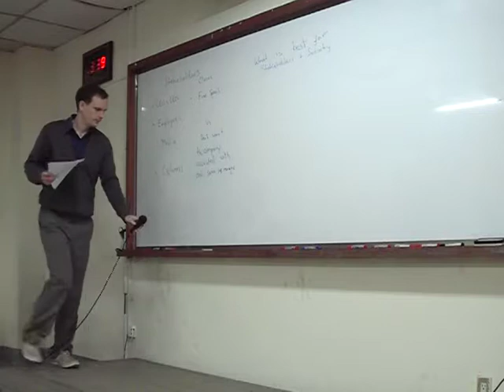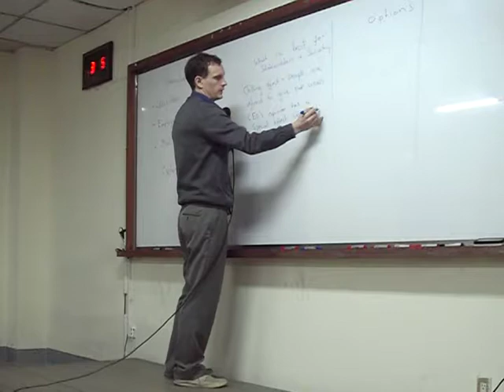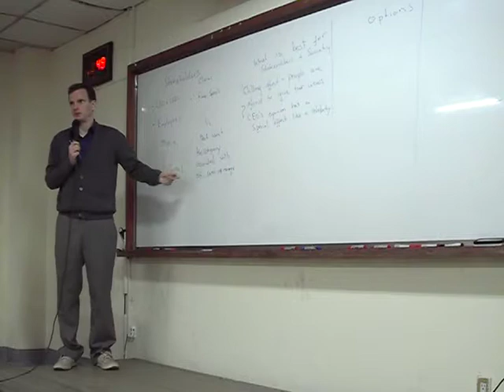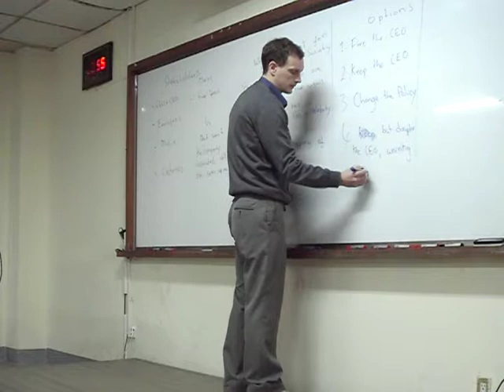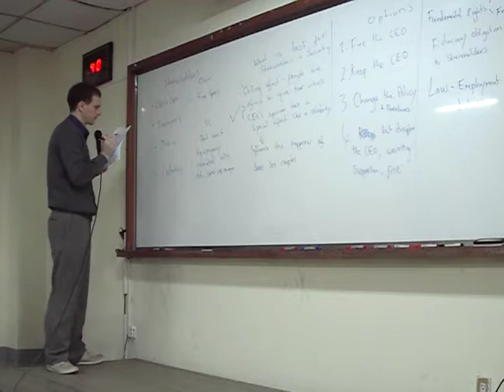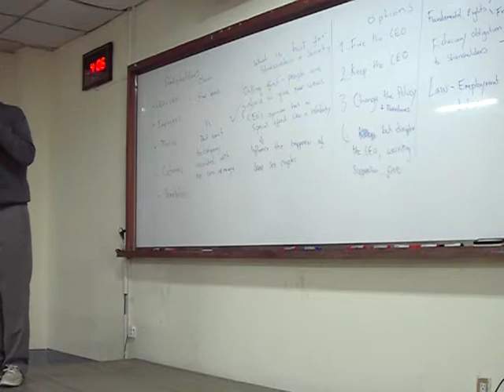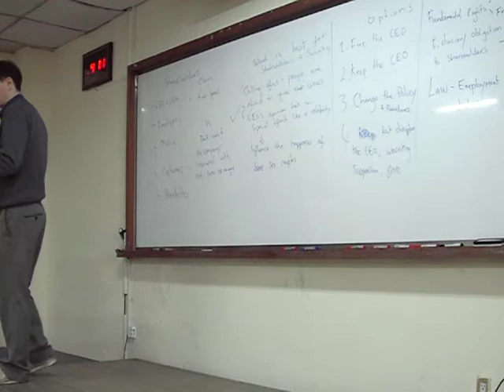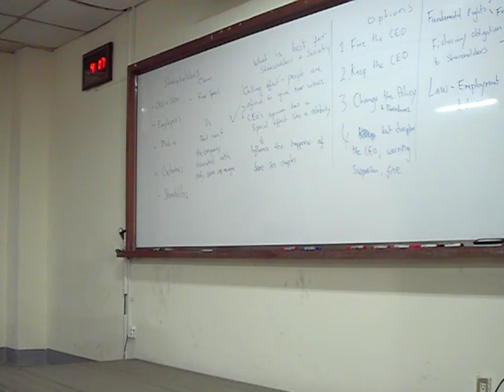13. Ethical Dilemmas - Business Ethics